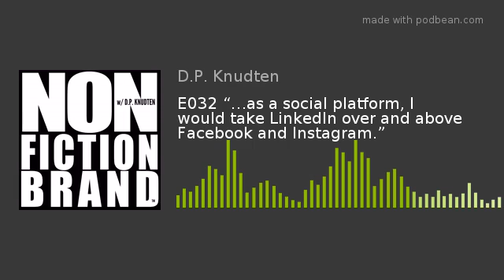E032 “…as a social platform, I would take LinkedIn over and above Facebook and Instagram.”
LinkedIn Super Giver Richard Moore joins host D.P. Knudten for a spirited discussion about his new-found (and proven) preference for LinkedIn over Facebook and Instagram as the best social platform for quality organic social media engagement.
The NONFICTION BRAND podcast is hosted by D.P. Knudten and a variety of special co-hosts including Don Stanley, Kate Toon, Leah Roe and others. While focused on the art and craft of personal branding, each episode ranges widely based on whatever happened to be on the minds of D.P. and his guest(s).
You can reach D.P. Knudten at:
Twitter, Facebook, Instagram, LinkedIn, et al: @dpknudten